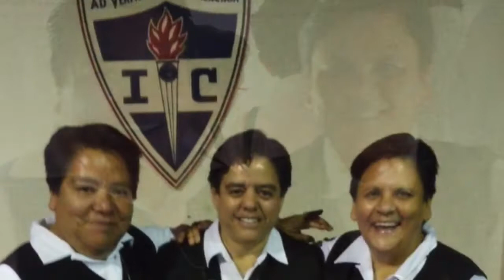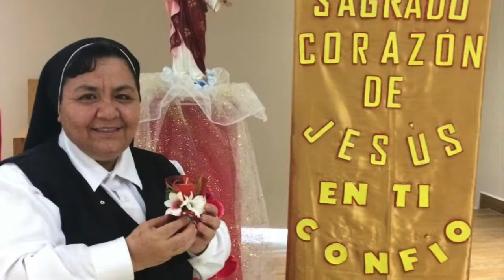Hpssc 30 años de fidelidad 1